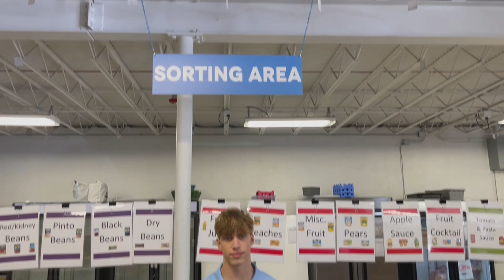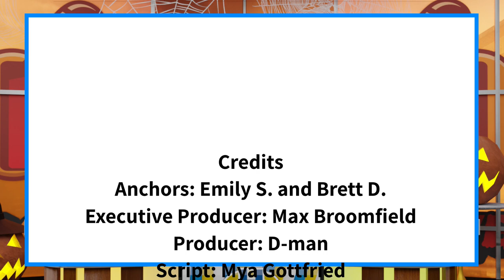The Halo Morning Show 10/31/22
Announcements and more for Monday, October 31st, 2022